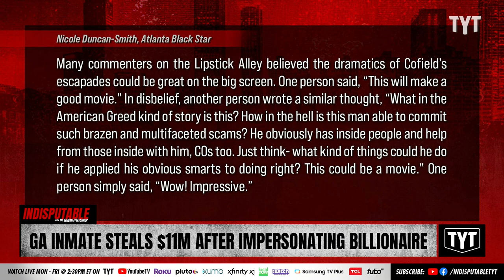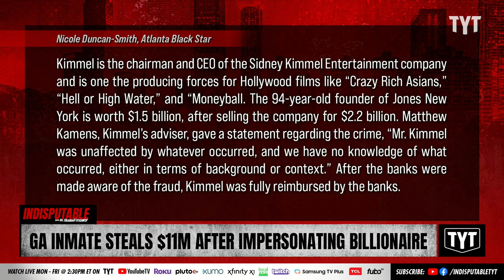Maximum Security Inmate Steals $11 Million In Historic Heist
While being locked up in a Georgia maximum-security prison, Arthur Lee Cofield Jr. managed to pull off one the biggest heists ever by someone who is incarcerated by impersonating Sidney Kimmel, a California billionaire. Dr. Rashad Richey and Jeff Wiggins discuss on Indisputable.

"A man imprisoned in a Georgia maximum-security facility is accused of identity theft while behind bars. The inmate is accused of making history by pulling off one of the largest heists perpetrated by someone while incarcerated.

Authorities say some $11 million was swindled from various financial institutions by someone pretending to be a slew of billionaires and using cellphones to facilitate his schemes from prison."

221013__ID01GAInmates